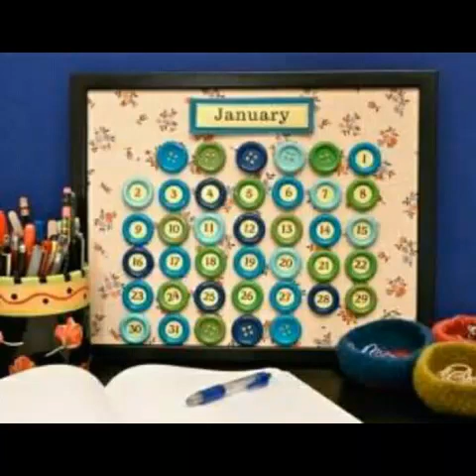Recycled Button Crafts Ideas - Easy DIY Button Projects